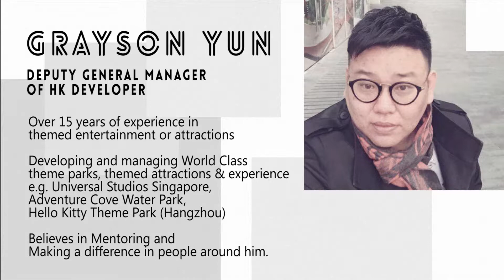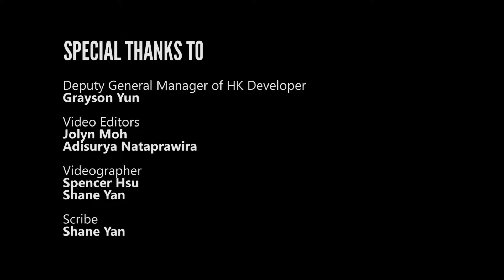9. Grayson provides advice to those interested in his industry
Grayson Yun, Deputy General Manager of HK Developer with over 15 years of experience in themed entertainment or attractions, provides advice to those interested in his industry.